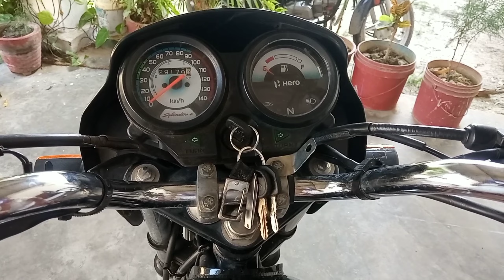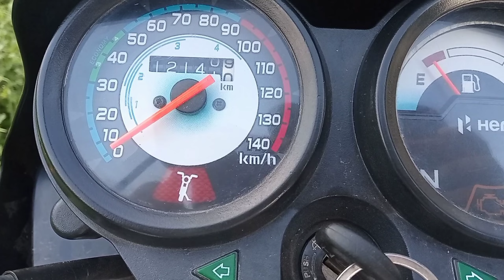Meter Machine Repaire | Splendor Bike Running Meter Machine Repaire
hero splendor i3s metre not working
bike meter repair kaise kare jankari